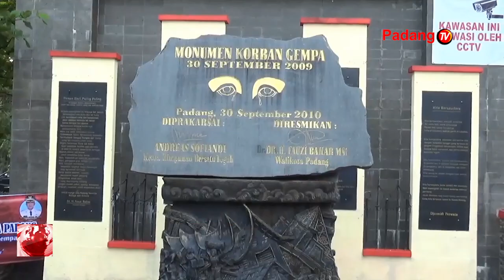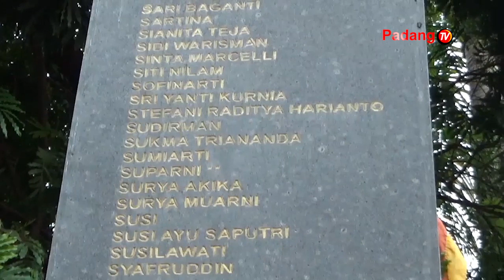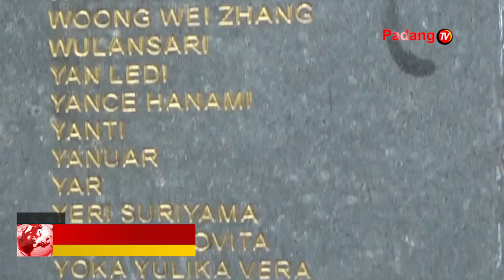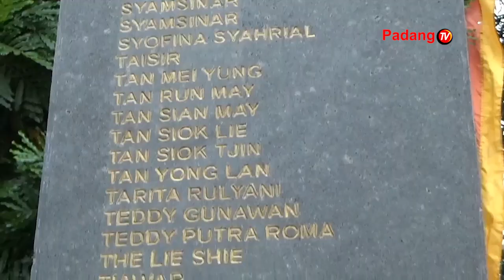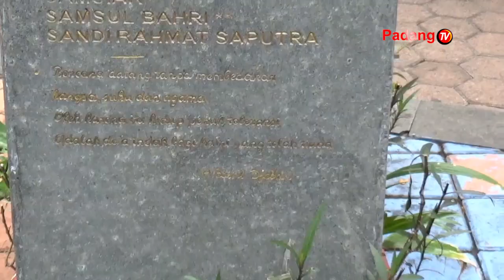PERINGATAN GEMPA PADANG